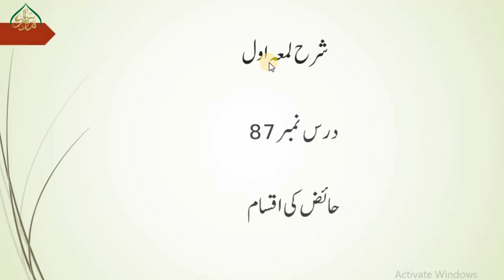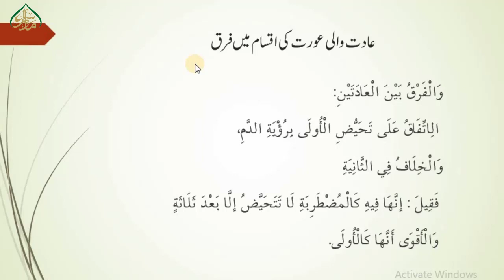87 حائض کی اقسام